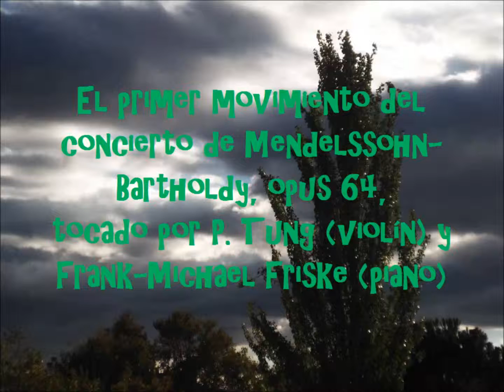Concierto de Mendelssohn, op. 64, 1º movimiento - P. Tung y Frank-Michael Friske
El primer movimiento del concierto de violín Mendelssohn-Bartholdy, con la parte del solista tocado por P. Tung y acompañamiento en el piano tocado por Frank-Michael Friske.

The first movement of Mendelssohn-Bartholdy's violin concerto, with the soloist's part played by P. Tung and accompaniment on the piano played by Frank-Michael Friske.